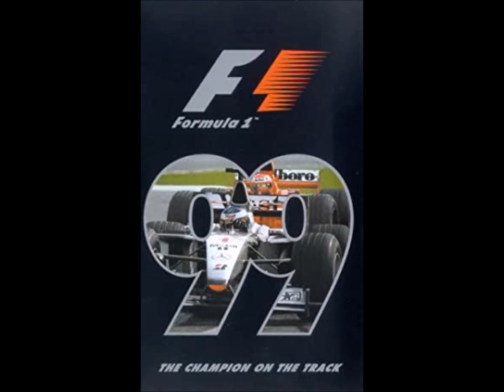Tim Renwick - In The Gutter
1999 FIA Formula 1 World Championship Season Review: The Champion On The Track OST
Brazilian Grand Prix